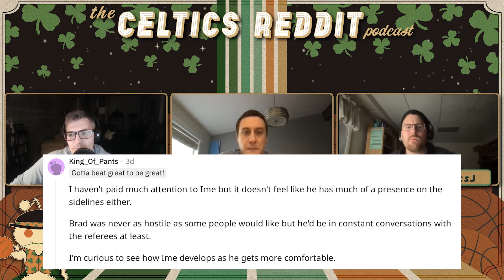Regular Season Expectations, with Dan Greenberg (Ep. 158)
Dan Greenberg of Barstool Sports joins us to discuss expectations for the regular season based on trends from the preseason. Plus, whose "mountain" is higher, Nesmith or Romeo? Are Udoka's players really done complaining to the refs? Later, Greenie's approach to media coverage, and a look-ahead to the opening matchup against Kemba and the Knicks.